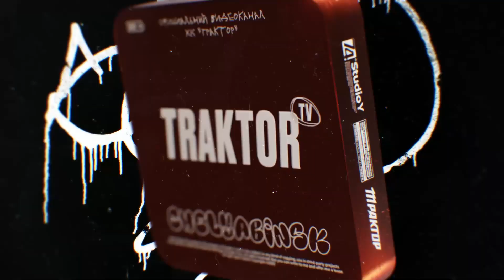22/23. Трактор vs Салават Юлаев – 4:2